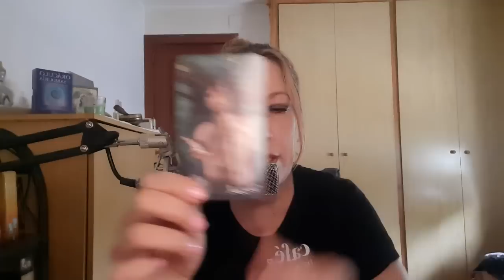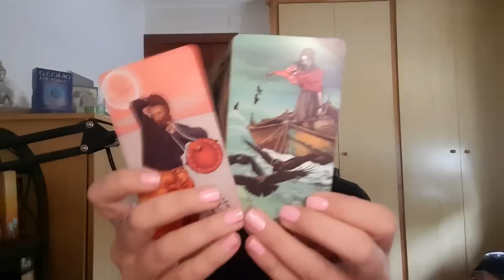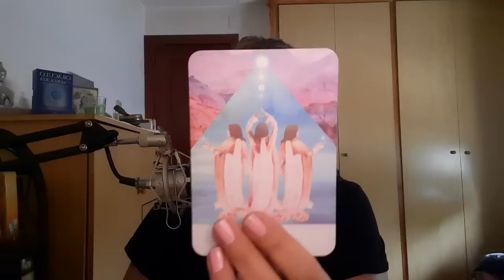LEO UN FALLECIDO DA UN MENSAJE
Visita👇
🔮Canal de investigación paranormal👇